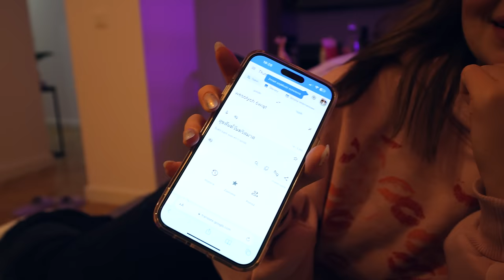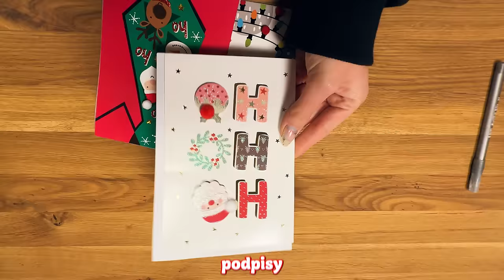ŚWIĄTECZNA KOLACJA Z CZVJNIKIEM